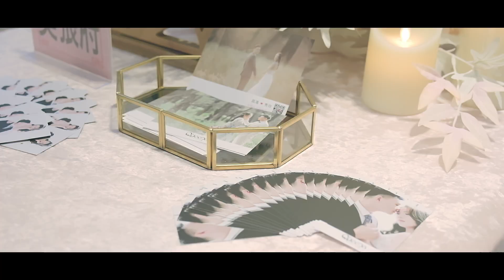婚禮錄影 - [ 昌鴻 & 秀玲] ｜婚禮紀錄 ｜雙儀式 ｜SDE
釩ㄧ科技多媒體擁有完整的廣告、影像規劃，包含企劃 / 腳本 / 文案、後期製作、2D/3D動畫特效設計..等，全方位影像規劃與製作，達到企業影像需求整合的目的。​​品牌廣告 / 形象廣告，歡迎洽詢。​